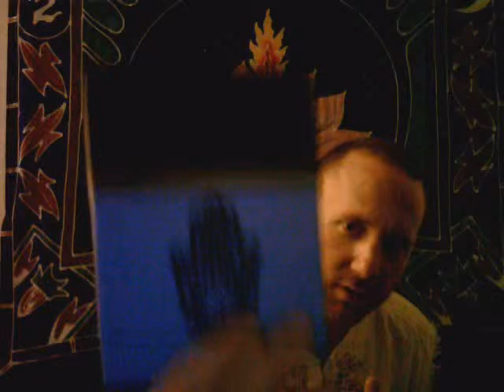Kabbalah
Dear Dude, What is Kabbalah?